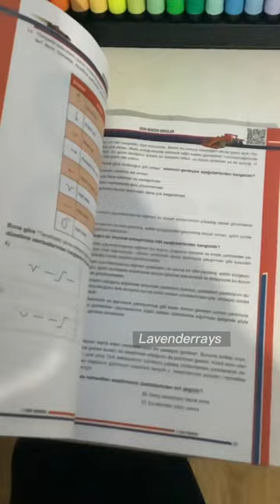lgs Türkçe ve paragraf kaynak önerileri